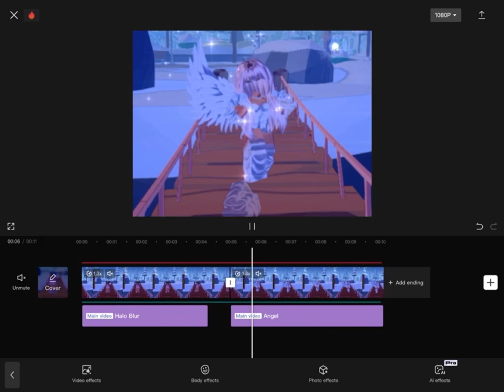This literally took me an HOUR!!